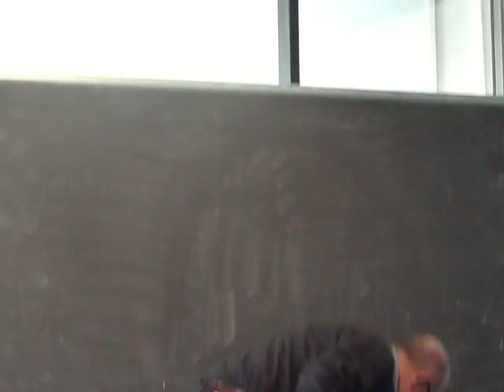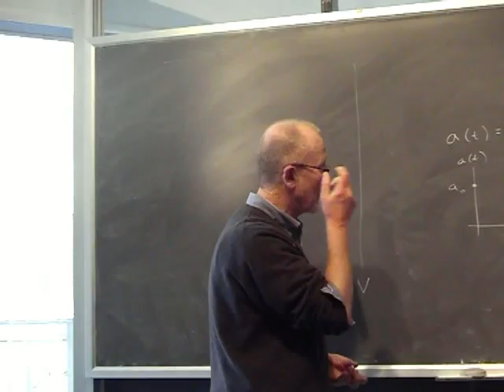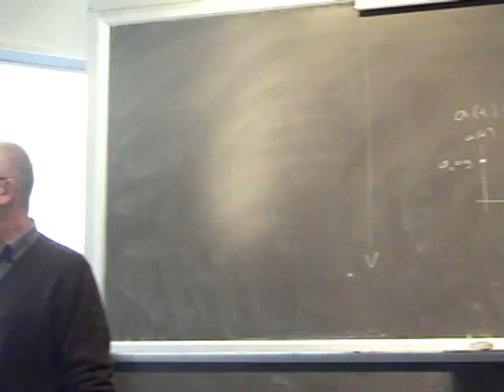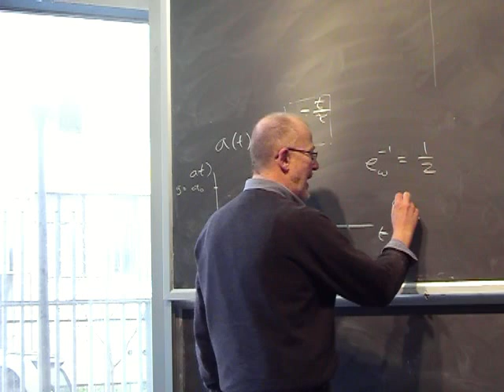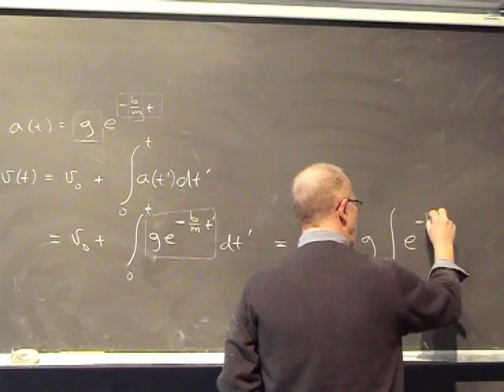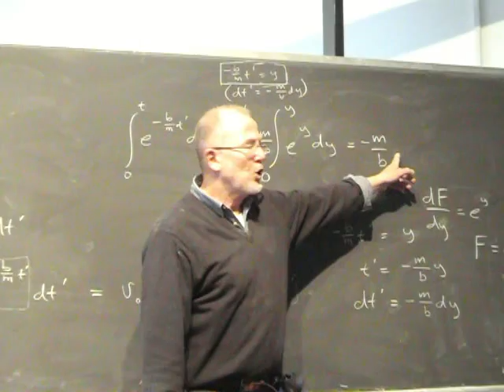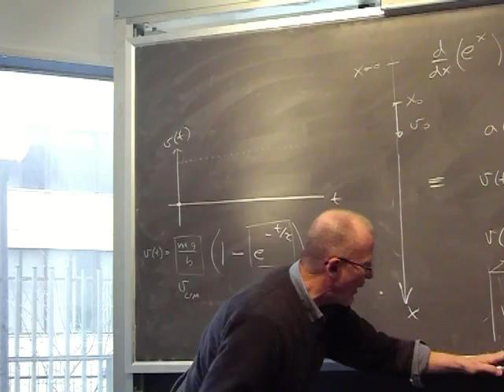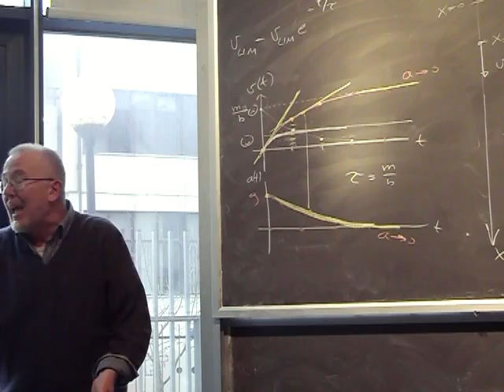Lezione 6a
- esercizio cinematica lineare (caduta di un grave in un fluido viscoso) - Galileo e la caduta di un grave in assenza di fluido - traiettorie paraboliche - caduta libera e "assenza di peso"